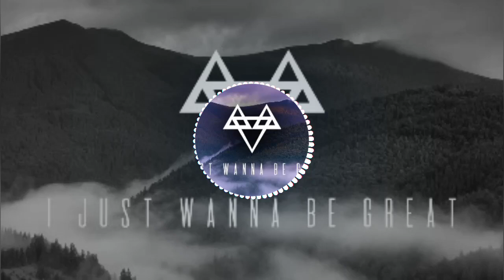NEFFEX - I Just Wanna Be Great 🏔 [Copyright Free]